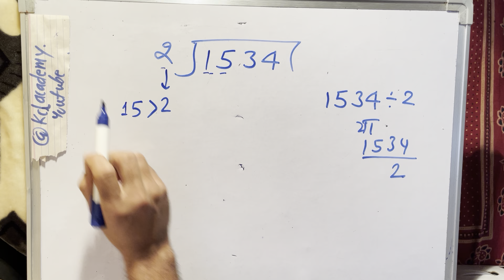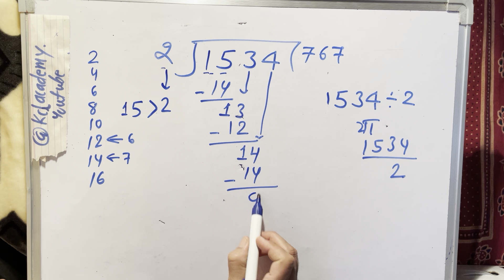1534 divided by 2 | divide kaise karte hain | bhag karna sikhe (in Hindi) | Surendra Khilery